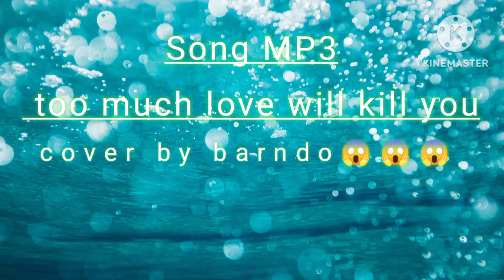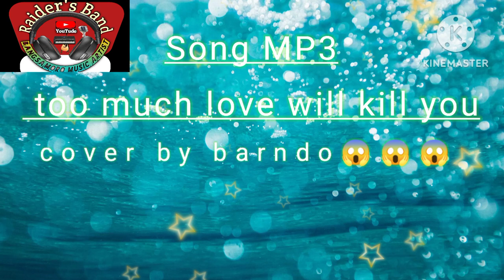too much love will kill you cover by barndo 😱😱